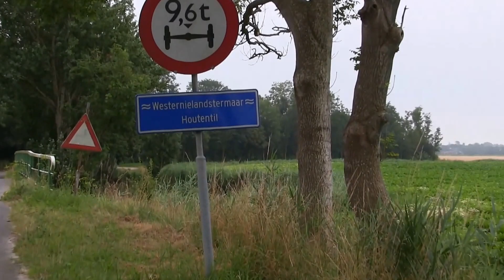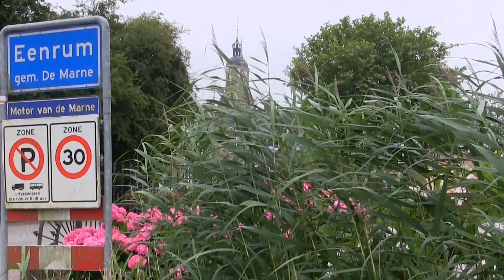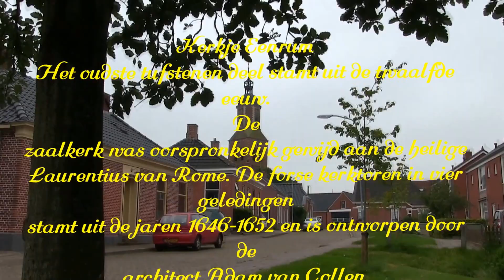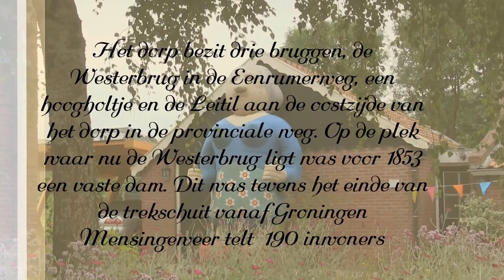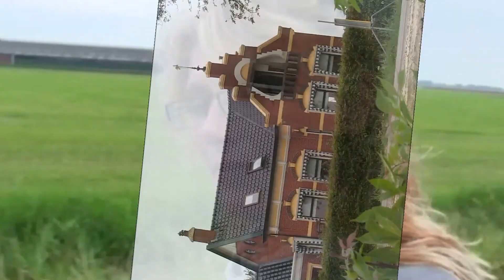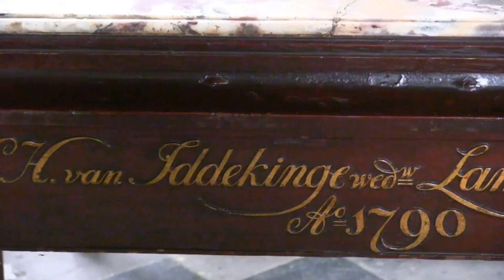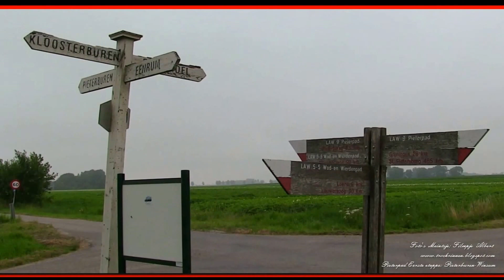Film Trochrinnen Pieterpad 1e Etappe 23 07